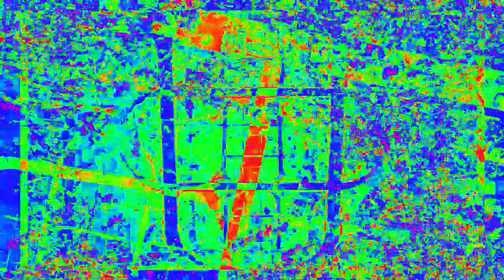[EPILEPSY WARNING] Movie 23 02 14 07h03m06s